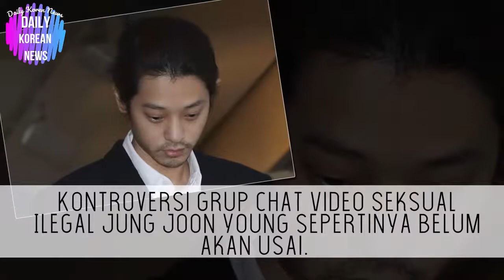[BREAKING] MBC SEBARKAN 8 OPPA GANTENG YANG MASUK DALAM GRUP CHAT VIDEO SEKSUAL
lagi-lagi oppa ganteng yang kena kasus skandal
gimana pendapat kalian guys?
silahkan tulis dikolom komentar :v